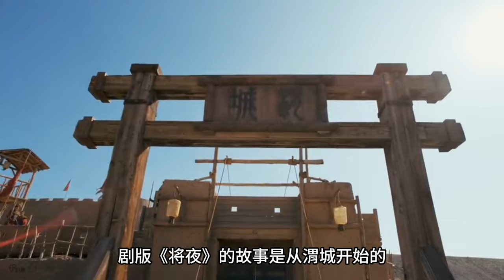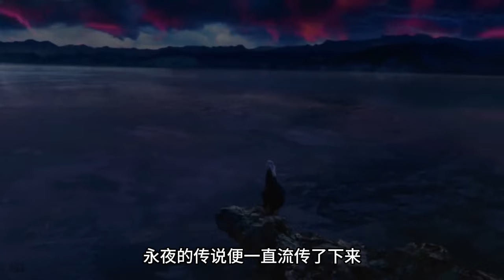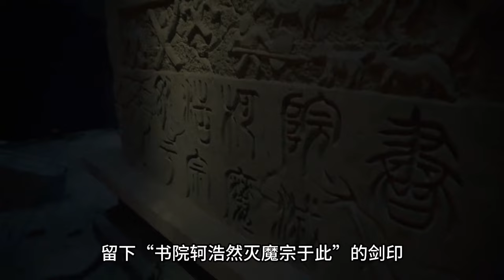一口气看完《将夜》前传剧情：盘点将夜之前，世界发生的大事件